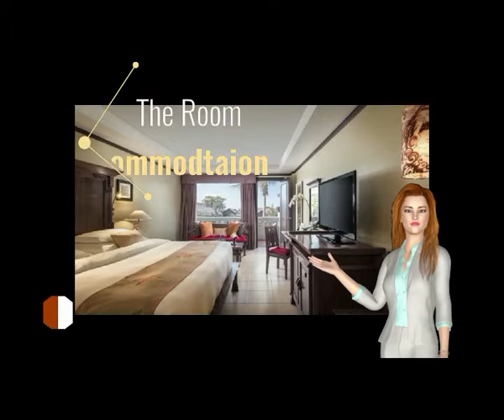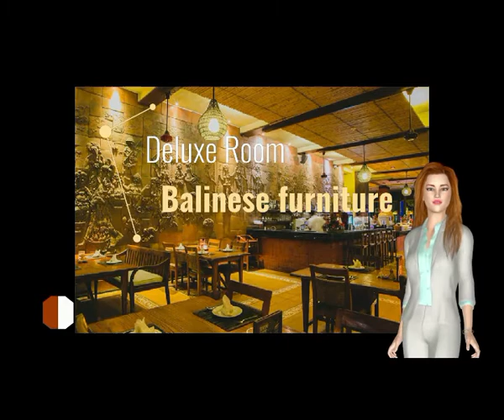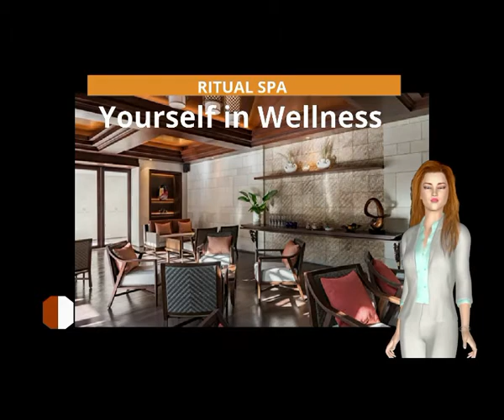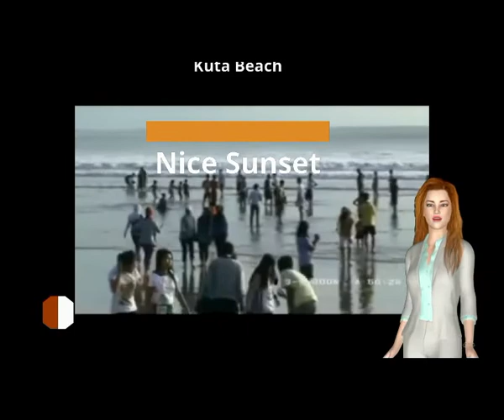Ramayana HOtel , Kuta Bali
Source Info & Photo: Ramayana Hotel Kuta Bali
Beautifully nestled in the heart of Kuta, an intergrated accommodation of Ramayana Suites & Resort boasts the iconic spot yet hidden away in a lush tropical garden inside the property. Providing the soothing sound of the nature, promising haven for those seeking tranquility in luxury.

Intertwined amongst the vibrant shopping districts from Kuta Square, Beachwalk Mall and Discovery Mall. Themed restaurants with authentic cuisines right on the doorstep then the biggest water park in Asia called Waterbom and less than a 3-minutes walk to the famous Kuta beach.

With an extensive collection of distinctive restaurants and bars, uncover your enticing dining choices from Gabah Indonesian Cuisine, as well as the globally inspired themed restaurants from Japanese offerings at Blue Fin, authentic Italian dishes at Aldente, selections of live seafood at the Seafood House, pure gastronomic wrapped in excitement at Stadium Sports Bar and satisfy the sweet tooth delights at Flapjaks House of Pancakes.

After all the fun, retreat to your own sanctuary through the rejuvenating moments in The Ritual Spa. Our turquoise swimming pool and pool lounge adds more perfection to the venue and complemented with a function room for any events and wedding caters up to 250 guests.
Our Rooms
The intergrated resort accommodation of Ramayana Suites & Resort offers 148 well-appointed guest rooms equipped with a wealth of carefully chosen amenities. Each is designed with comfortable living area, an expansive terrace overlooking to the turquoise-watered swimming pool, surrounded by lush tropical garden and city view.